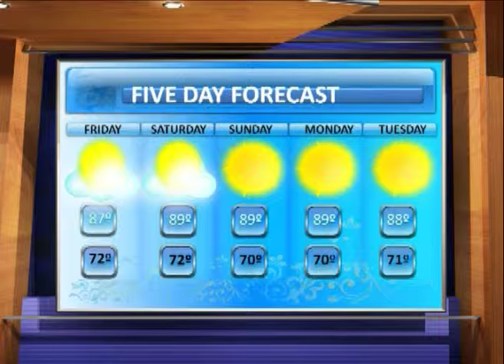0506 WEATHER - TU & THU_1.f4v